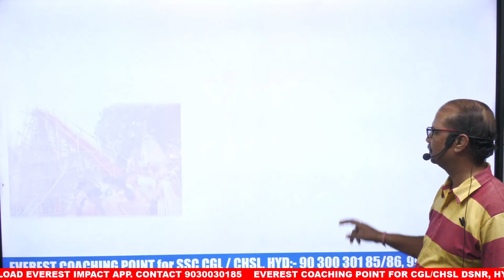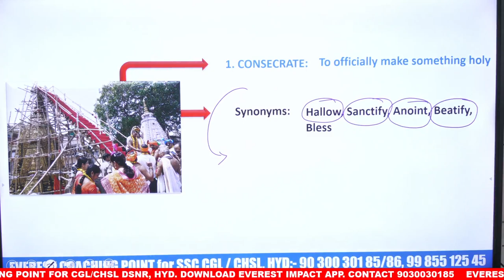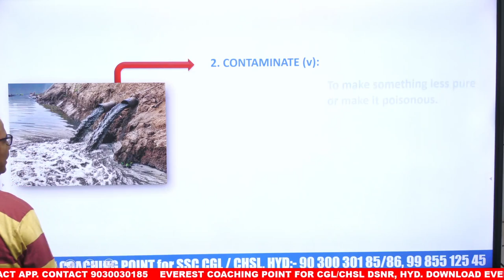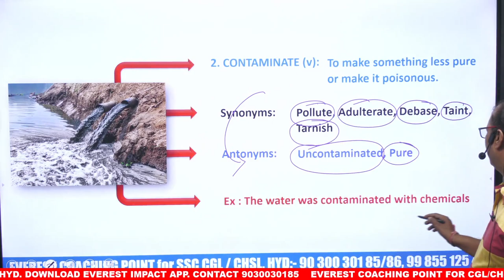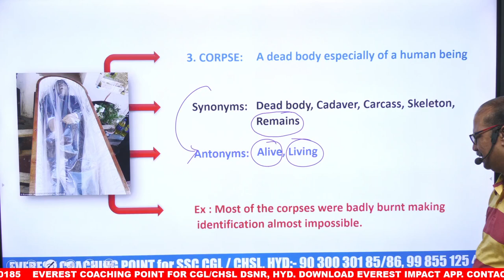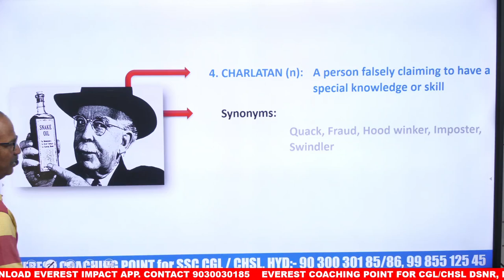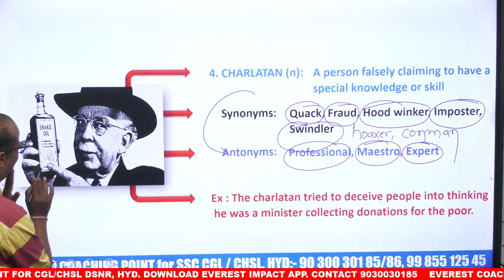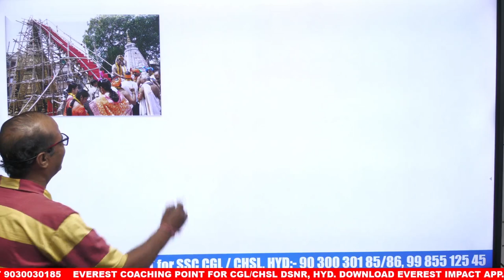Daily Vocabulary Dose-15: Picture Perfect Learning for SSC CGL|M. SUPARAS CHAND JAIN SIR